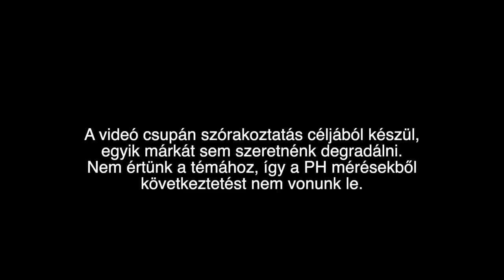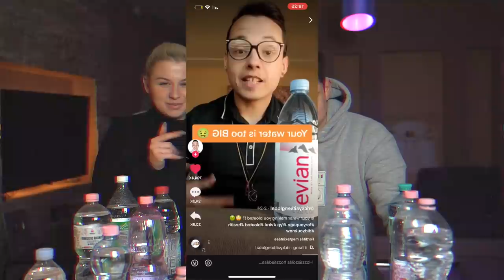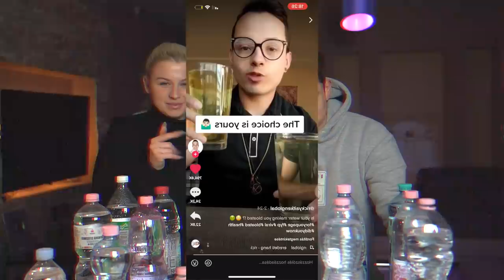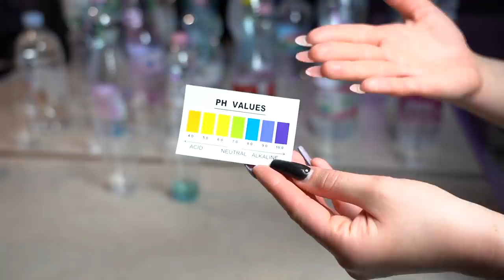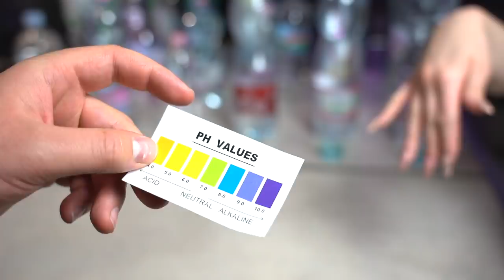Ilyen vizet iszol igazából... 😳